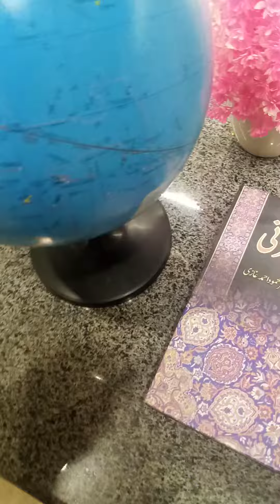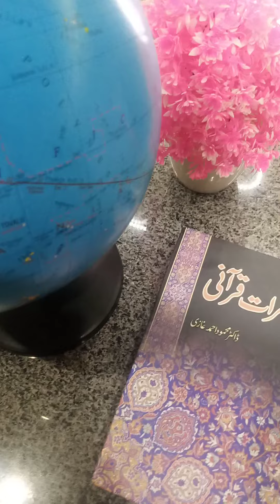Al Quran, recited everywhere, every second around the world.